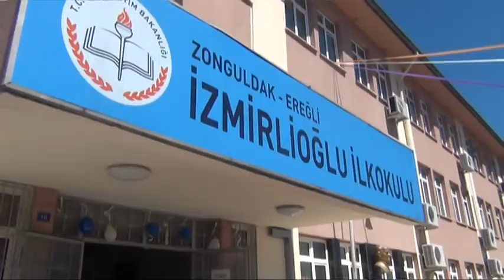ZEYNEP NUR NEGÜZEL 23 NİSAN 2017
ZEYNEP NUR NEGÜZEL